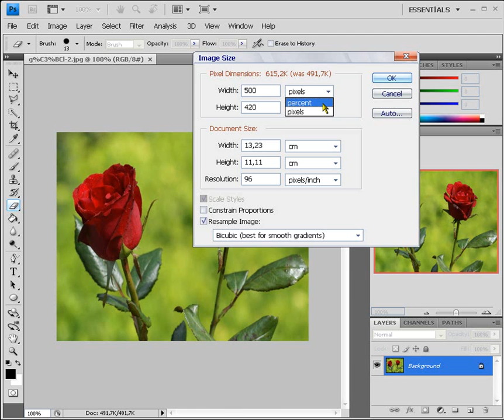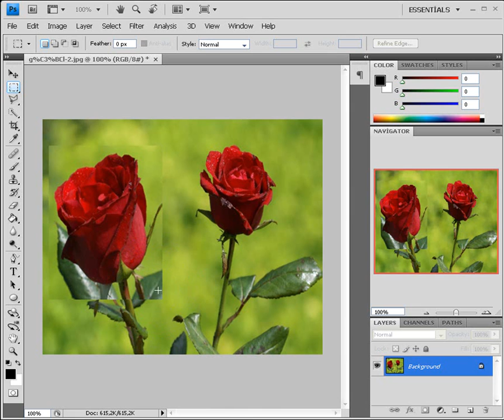ADOBE PHOTOSHOP TEMEL 24-Image Size İle Resimlerin Boyutunu Değiştirme